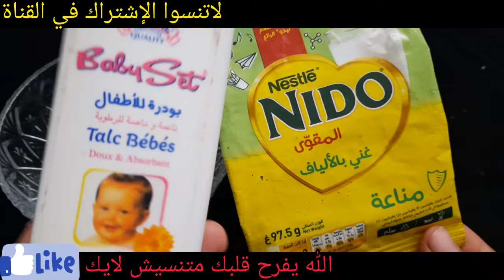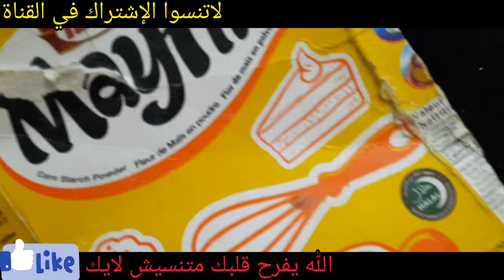ضع الليمون على الشبة لن تصدق النتائج أقسم بالله ندمت إني ماعرفتها من زمان جربيها بنفسك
coffee_scrub_for_face

Tighten _the sagging_skin_of_the_face_and_neckملعقة ملح وقولي وداعآ لتشققات وخشونه القدمين مجربة مني شخصيآ تقشير . تبييض .ترطيب . بياض كاتلج
سوف اقدم لكم اليوم وصفة طبيعية تساعد على تبييض بشرة الوجه في المنزل بطرق طبيعية احصل على بشرة أكثر نظافة وناصعة بشكل دائم لتفتيح لون البشرة وسوف تعمل الوصفة على تبييض الوجه والرقبة في 5 دقائق فى البيت اقسم بالله تفتيح دائم ضعيه يوميا وصفة سهلة واقدم لكم اليوم اقوى خلطة لازالة التجاعيد أفضل من البوتكس تفيد الوصفة فى..👇

تبييض الوجه للرجال,تبييض الوجه بالنشا
تبييض الوجه بالطماطم,تبييض الجسم بالنشا
تبييض الوجه بالليمون تبييض الجسم,
تبييض الجسم كامل, تبييض البشرة بالنشا
تبييض الجسم من اول استعمال تبييض البشرة السمراء,
تبييض البشرة للرجال, تبييض البشرة الدهنية تبييض اليدين تبييض الوجه تبييض المناطق الحساسه
تبييض البشرة مثل الكوريات, تبييض البشرة تبييض الجسم تبييض الوجه بسرعة تبييض الوجه فى يوم
مجربات زمان مازن السقا تبييض الوجه بسرعة تبييض الوجه

علاج الكلف بالليزر,مدمر السواد وحروق الشمس والكلف ملك التفتيح الفوري للبشرة هتطلعي بلاوي واوساخ السنين من بشرتك وازالة للهالات والتصبغات وحب الشباب والندبات والمسام الواسعة والرؤوس السوداء
ازالة التجاعيد من الوجه بسرعة,
إزالة التجاعيد الوجه,
النشا والقرنفل تبييض فورى للعانة والشفرتين والمؤاخرة ضعيها قبل النوم ستدهشك النتيجة بياض ورائحة عطرة
كريم قنبلة ينتج الكولاجين, يقهر التجاعيد المحفورة
 كريم كولاجين للترطيب والتبييض لبشرة كالاطفال
 الموجود بالبيت,سيجعل وجهك كالحليب ويزيل الشعرويفتح تبييض البشرة كولجيت معجون الأسنان في المنزل العلاجات نصائح لايف ستايل ضعيها لوجهك 5 دقائق قبل الخروج ستحسدك صديقاتك من جمال و تييض بشرتك تفتيح دائم مدى الحياه تبييض البشرة كولجيت معجون الأسنان في المنزل العلاجات نصائح لايف ستايلتبييض البشرة السمراء,
تبييض البشرة الدهنية,تبييض البشرة بالفازلين,
تبييض البشرة الدهنية السمراء تبييض البشرة بالارز,
تبييض البشرة للرجال,تبييض البشرة مثل الكوريات,
تبييض البشرة بمعجون الاسنان,
ضعيها لوجهك 5 دقائق قبل الخروج ستحسدك صديقاتك من جمال و تييض بشرتك تفتيح دائم مدى الحياه مكون واحد من مطبخك هيبيض إيدك وينفخ صوابعك وهيخفي العروق البارزة وهيخلي كفوفك ناعمة جداًتبييض للابد مهما كانت شدة الأسمرار بها أقوى وصفه تبييض الوجه والجسم كلةخلطة عجيبة لتبييض الوجه، تبيض الوجه بسرعة البرق، تبييض الوجة
مقشر موجود في كل بيت سيجعل بشرتك كالزجاج/بشرة بيضاء وناعمة كبشرة الاطفال ملعقة نشا تخلصك من المسام الواسعه |وتزيل حبوب الوجه و حروق الشمس وتجعل بشرتك نظيفة ناعمة طول اليوم خلطة لتبيض الوجه بسرعة هائلة جداً تفتيح البشره 4 الى 5 درجات ستصدميهم ببياض وصفاء بشرتكسر إستخدام الفازلين+الليمون مدهش تبدو أصغر من 18 عام-مكافحة الشيخوخة تبييض البشرة الوجه في المنزل / احصل على بشرة أكثر نظافة ونظيفة والناصعة بشكل دائم
سر إستخدام الفازلين+الليمون مدهش تبدو أصغر من 18 عام-مكافحة الشيخوخة wasfa_mojaraba وصفة_مجربة#
القهوة والخل سيجعلك بيضاء زى القشطة فى ربع ساعة حتى لو سودة زى الفحم تبييض الوجه والجسم فورى ودائم
النص